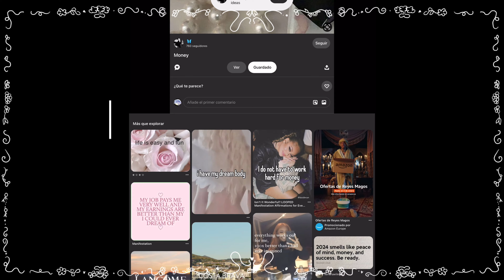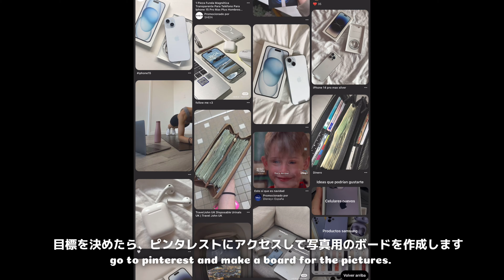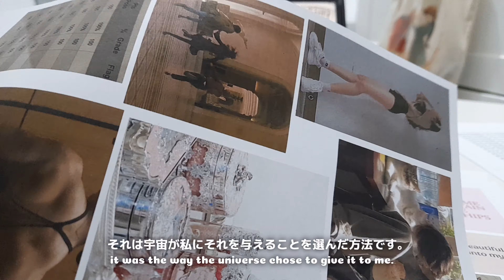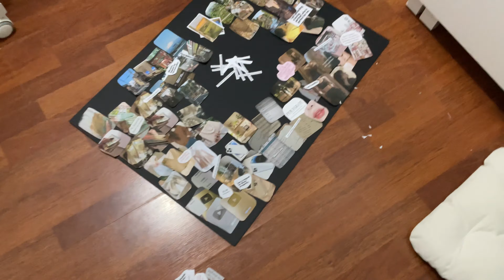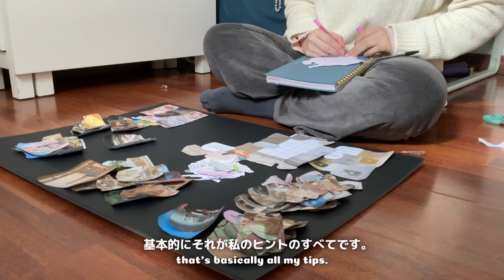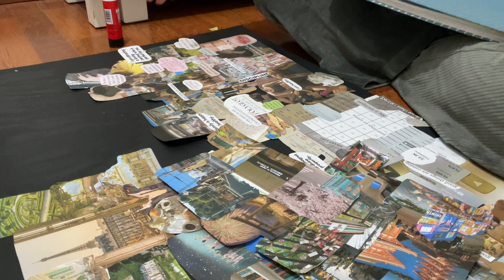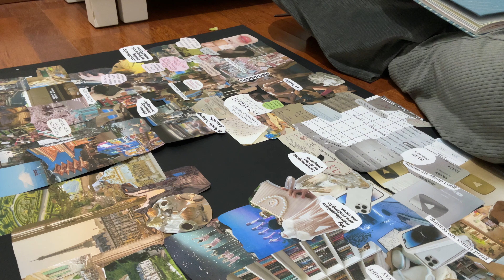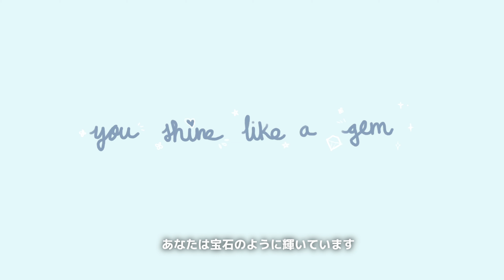how to make a vision board 🫧🎀: complete guide, manifestation tips, and more…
hope this guide helps you achieve all your goals for new years 💗

𓈒𐙚  ࣪ ⭒ hi guys! my name is Gema, a blogger based in Spain who will share her last year of high school so you get to see my last days as a teen.

୭ 🧷 SOCIALS

ﾟ𐦍༘⋆ FAQ

name: gema
age: 17
bday: its a secret ;) (i’m 06)
ethnicity: hispanic
camera: ipad pro 2021, samsung a21s
editing: capcut

💿✩🎧 BGM

Tags🏷️